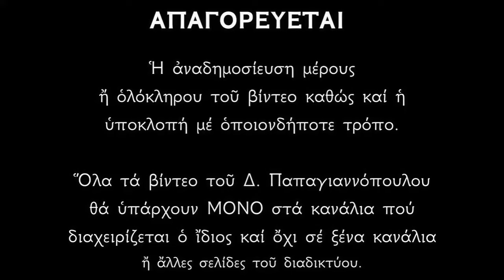Απολυτίκιο Αγίας Ευφημίας - 16 ΣΕΠΤΕΜΒΡΙΟΥ | Δημήτριος Παπαγιαννόπουλος